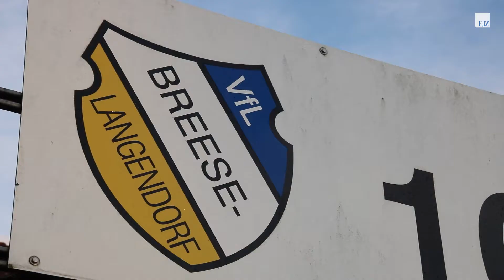Nach über vier Monaten freuen sich die U12-Kicker des VfL Breese/Langendorf über das erste Training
Ende Oktober 2020 haben sie sich zum letzten Mal gesehen. Mehr als vier Monate danach dürfen die U12-Junioren des VfL Breese/Langendorf erstmals wieder gemeinsam trainieren. Eine lange Zeit, die Trainer Patrick Künzel "grenzwertig" findet. Er freut sich, dass es nun wieder losgeht und hofft, dass die Lockerungen Betand haben. Und die Kinder sind mit Begeisterung dabei.